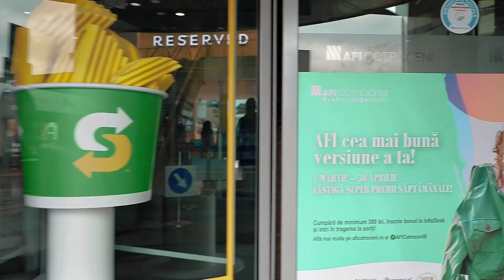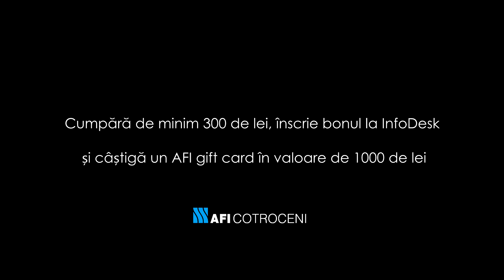PROVOCAREA GENERAȚIILOR EP. 2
Vrem să impresionăm prin ținutele noastre și să ieșim în evidență...dar cum? Continuăm azi provocarea între generații. Irina Markovits și nepoata ei, Dana, ne arată că poți avea ținute diferite în culorile must have ale primăverii. Important este să alegi piesele care te reprezintă şi să le integrezi în stilul tău personal.

Tema 2: Gri & galben